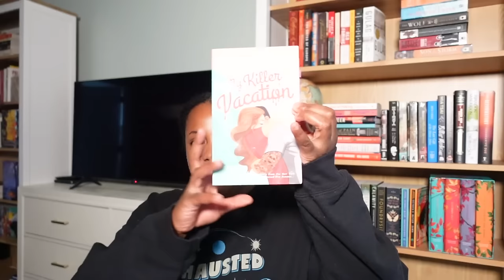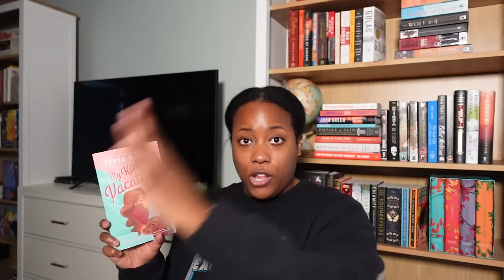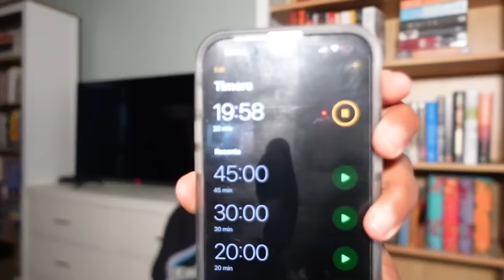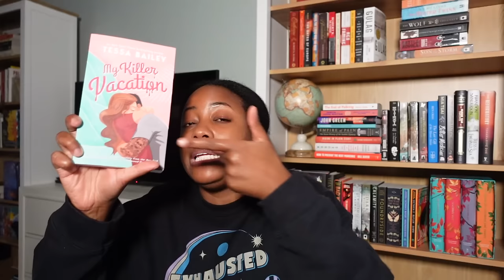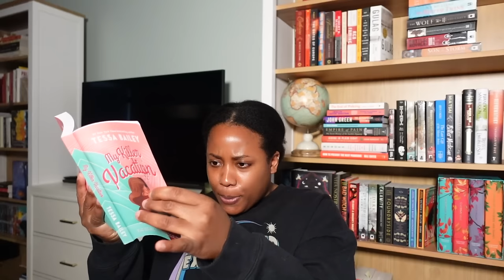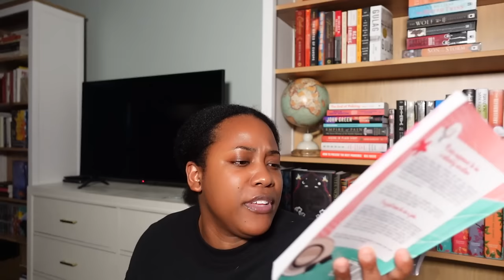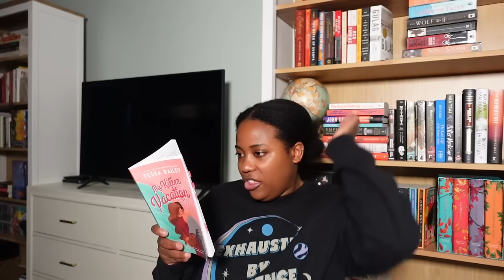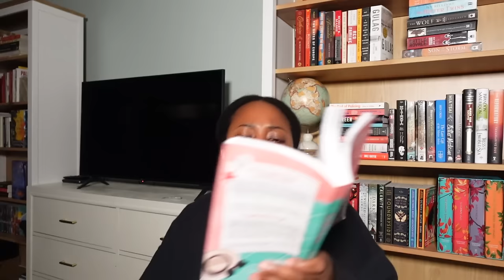MY KILLER VACATION ALMOST KILLED ME: A drunk3n RANT REVIEW [CC]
Hey hey! Why did my patrons do this to me? I suffered!! So here you go, because I'm still mad!